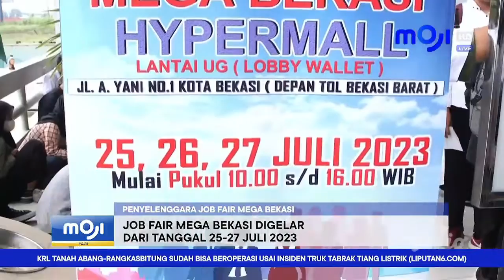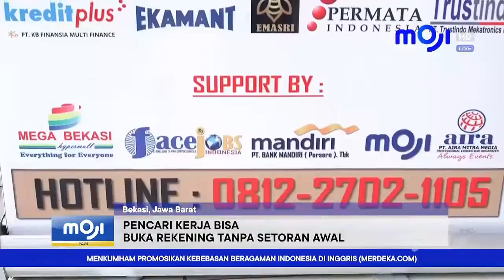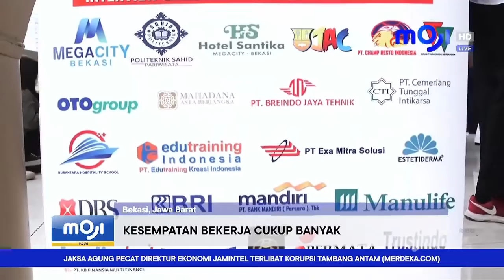"Job Fair Mega Bekasi 2023" | Moji Pagi (26 Juli 2023)